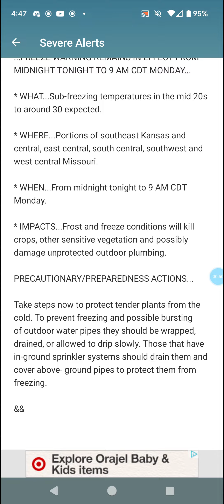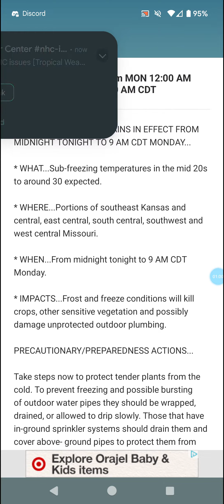Freeze Warning for Pittsburg, Kansas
WxSocial:
Come play Empires & Puzzles with me! Your invite code is 342P962. Use this link and get a head start with a free 10-Day VIP Pass